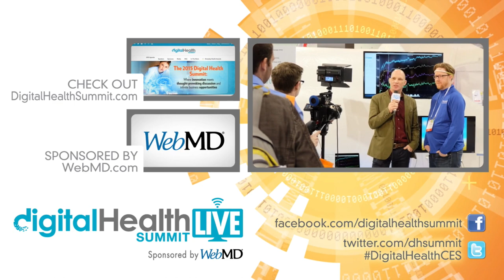Daniel Ruppar, Research Director Frost & Sullivan visits Digital Health LIVE CES WebMD Lounge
The Digital Health Summit, , produced by Living in Digital Times, convenes one of the broadest spectrum audiences which makes it a can’t miss event. Everyone from medical providers, policy makers, buyers, payers, investors, developers, leading consumer electronics companies, innovators driving the marketplace and all the other industries starting to cross-pollinate into digital health including the automotive, fitness and gaming industries.

Digital Health LIVE Associate Producer:  Shana Duthie
Social Media Team: Powered by New Media Synergy, LLC.
Company Website Link, Company Twitter Name Link Conference Session Title & Description